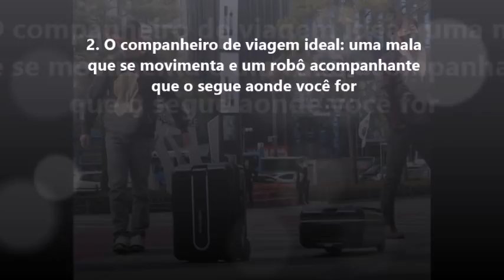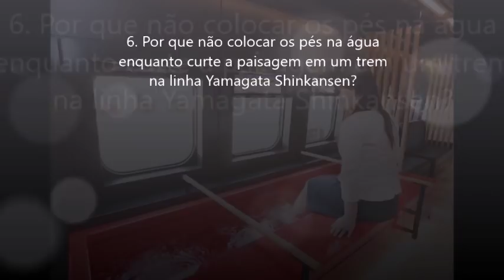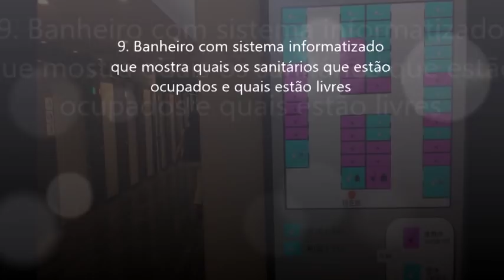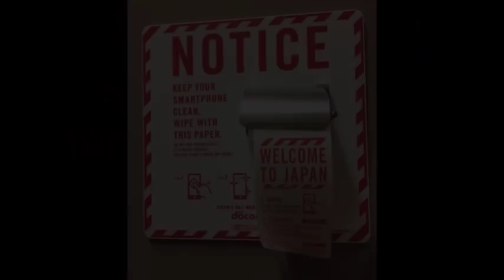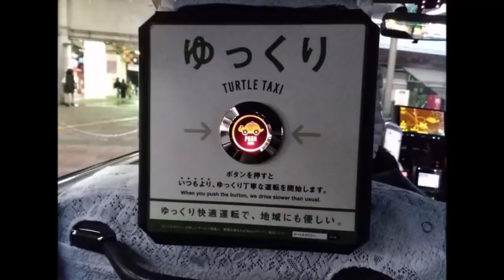17 Invenções que mostram o quanto o Japão está à frente do nosso Tempo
Faz muito tempo que o Japão tem a reputação de ser inovador, com sua cultura peculiar e tradições únicas. O cosplay, os antigos templos xintoístas e o elegante encanto das gueixas são apenas algumas das coisas que nos fazem pensar naquele país tão atraente. Mas há outros fatores pelos quais o Japão poderia ser eleito o país mais singular do mundo. As invenções e soluções que já são comuns por lá deixam isso muito claro.

1. Dispositivo para amamentação e de indução do sono exclusivo para os papais. Tudo em um só
2. O companheiro de viagem ideal: uma mala que se movimenta e um robô acompanhante que o segue aonde você for
3. Certos lugares panorâmicos contam com suportes para que os turistas apoiem o celular e façam belas fotos
4. Loja onde o acesso ao estacionamento para pessoas com deficiência é controlado remotamente, para evitar o uso indevido
5. Abajur que pode acender só pela metade
6. Por que não colocar os pés na água enquanto curte a paisagem em um trem na linha Yamagata Shinkansen?
7. Máquina que distribui sombrinhas gratuitamente durante os dias de chuva
8. Peixes koi vivem em alguns canais de drenagem no Japão. Imagine o quanto a água é limpa
9. Banheiro com sistema informatizado que mostra quais os sanitários que estão ocupados e quais estão livres
10. Caixas refrigeradas em shopping que mantêm frescos os alimentos perecíveis enquanto os clientes continuam comprando
11. Oferta de toalhinhas para limpar a tela do celular
12. Banheiros que contam com cadeirinhas para crianças presas à parede são muito práticos para as mães
13. Chicletes vendidos no Japão vêm com peças de papel para que a pessoa não os cuspa no chão após mascá-los
14. Alguns elevadores possuem assentos que podem ser usados como vasos sanitários em casos de emergência
15. Botão disponível para diminuir a velocidade do táxi caso o passageiro prefira ir mais devagar
16. Instruções em provadores para evitar manchar as roupas com maquiagem
17. Os japoneses têm grande respeito pelas regras, o que fica muito claro diante desta imagem das pessoas subindo escadas